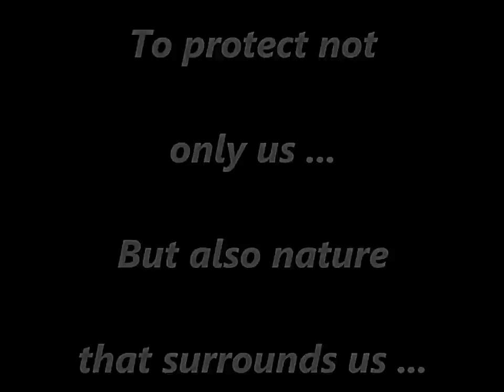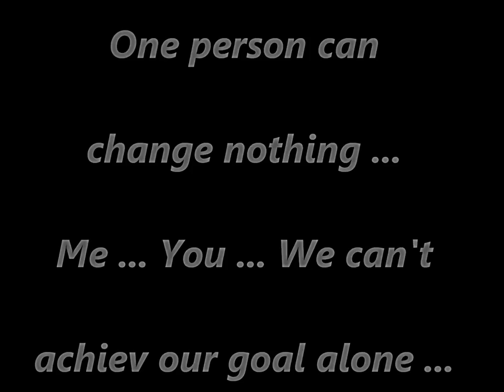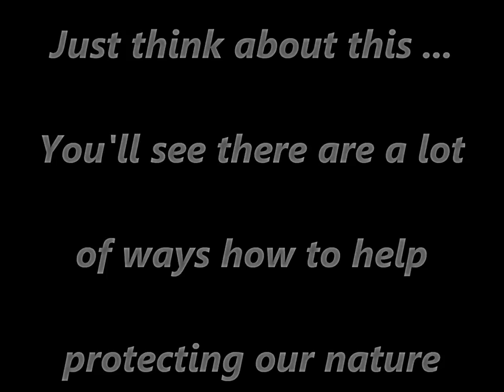Beauty of the Nature - Full HD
Hey guys,

I made this video to show you the true wealth on this world. It's not about the money on your bank account or about your new Ferrari... it's about our feelings, emotions, love and simply... about us. And about what we can see the beauty in. This "other" world is the natural world and I'd like to ask you to see the video to know what I'm talking about.

I'd love to hear your comments and if you agree with me/like the video, share it please to let other people know about the beauty of our nature, our world and everything around us.

Also, please, watch it to the end :) it will take just few minutes of your time, but can greatly change your mind :)

I can also recommend some Facebook pages for more beautiful and awesome pictures

Thanks
David